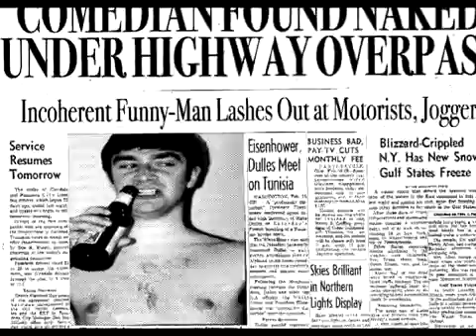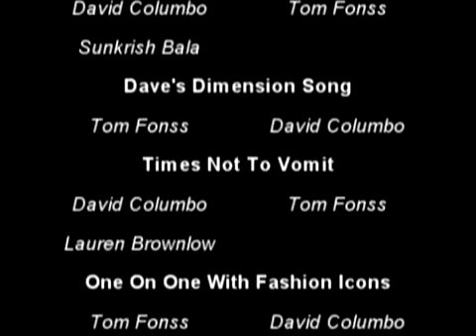Some Clean Shorts Vol. 4